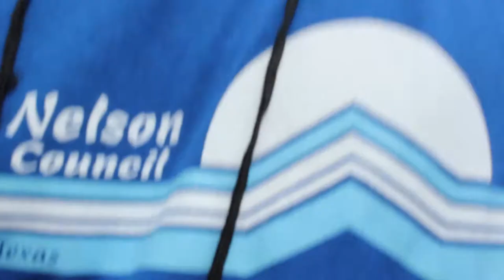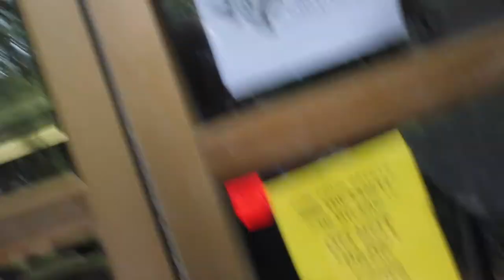STUDENT COUNCIL BOUGHT WALMART!!!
Byron Nelson High School Student Council's FIRST VLOG!!! We hope you enjoy our day 1 experience of TASC Summer Workshop at Southwestern and can share a laugh with us!

BNHS STUCO_VLOGS